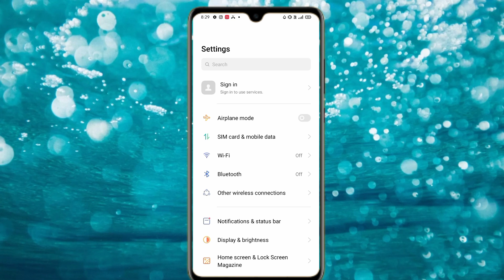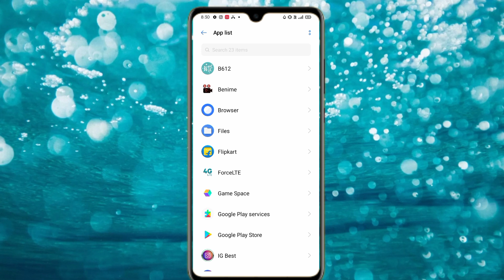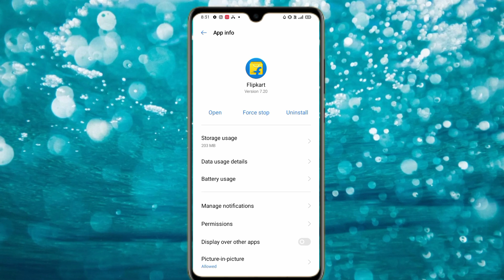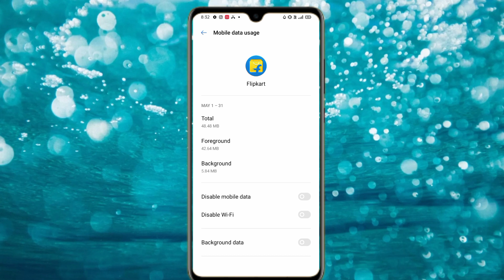realme c11 me internet jaldi khatam ho jata hai to kya kare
hello friends
ajj ki ish video me ham apko batage realme c11 me internet jaldi khatam ho jata hai to kya kare to frainds video ko pura dekhe or video like Kar de or channel subscribe Kar de